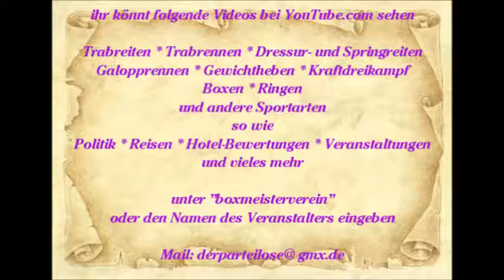529 * Der Sportler * Reisen * Spanien Paguera Karen die Show Sängerin Hawaii 15.06.2015